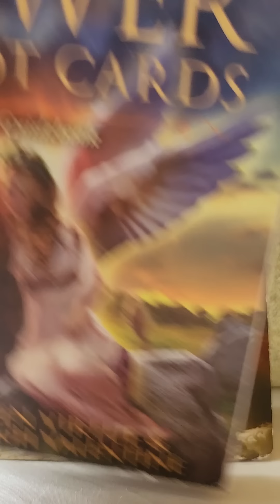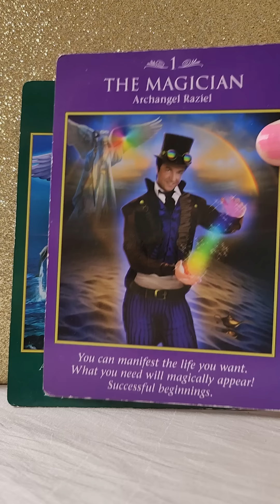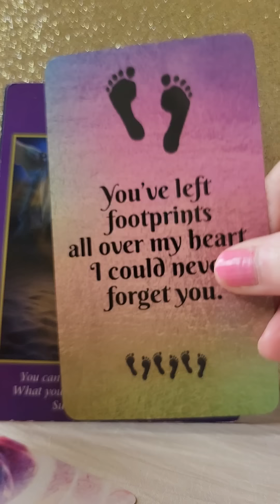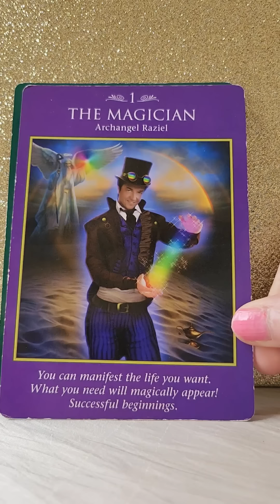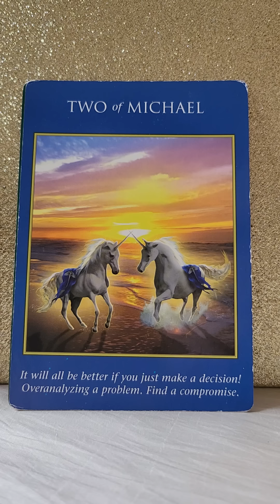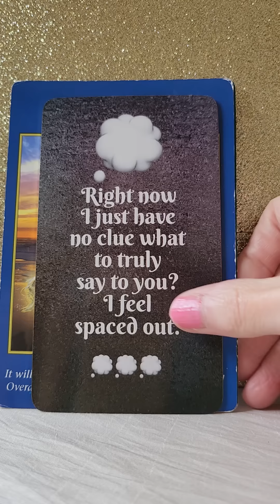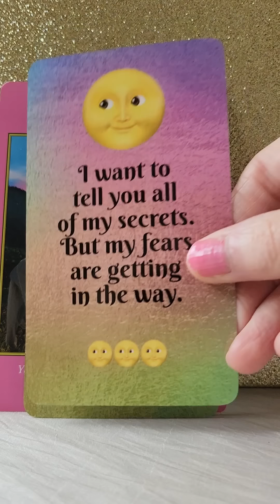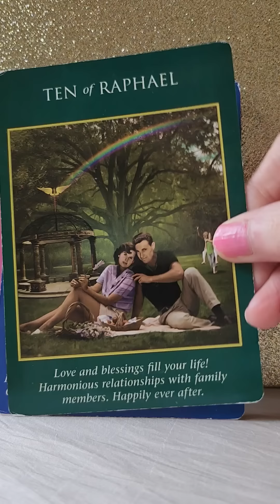It's ALWAYS Been You 👣 Your Daily Love Reading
Twin Flames
Soul Mates
Soul Connections

💛 Emoji Lovers Oracle by Angali Devi
💛 Twin Flame Goddess Oracle by Angali Devi